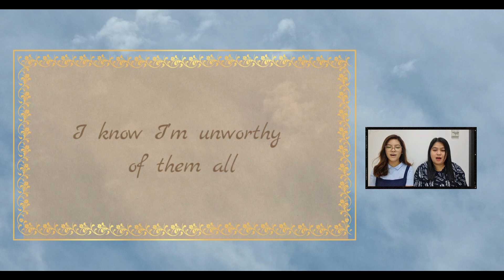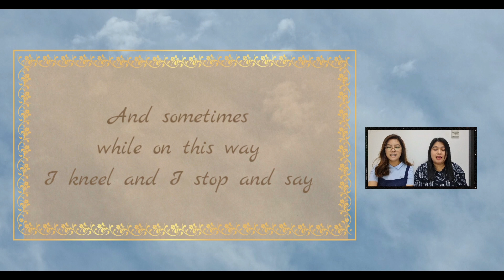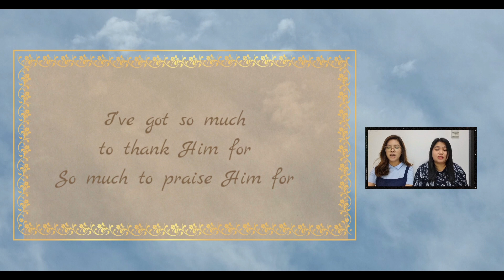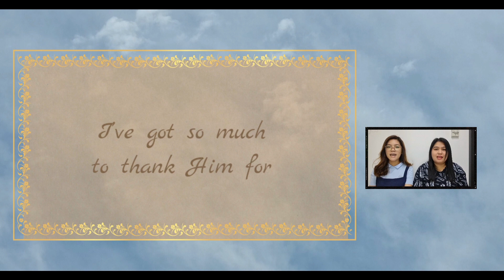So Much To Thank Him For